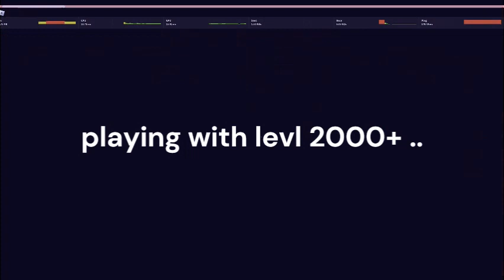playing with levl 2000+ what happening next is.. l roblox FTF